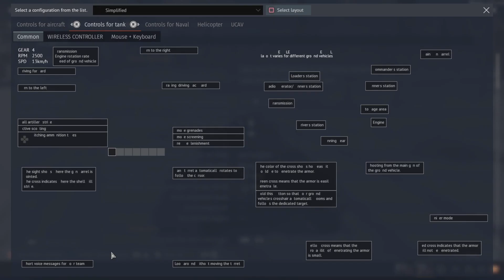War Thunder is sure is a goofy game